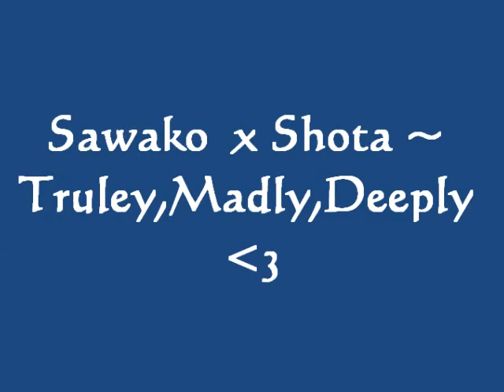Sawako x Shota ~ Truly,Madly,Deeply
Song: Truly,Madly,Deeply
Artist: Savage Garden
Couple: Sawako x Shota
Anime: Kimi ni Todoke

fan-made and for my boyfriend ^w^